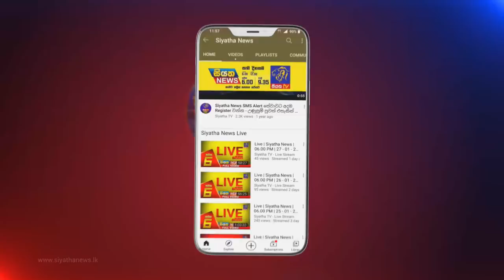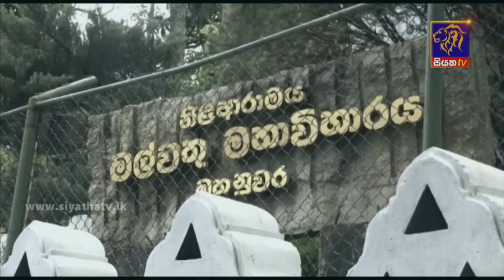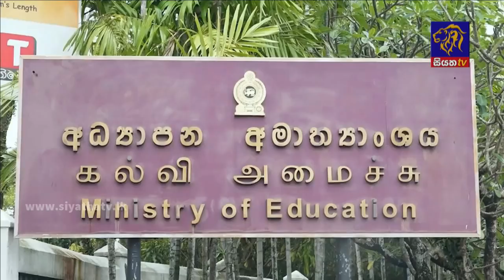Siyatha News | 06.00 AM | 28 - 09 - 2021